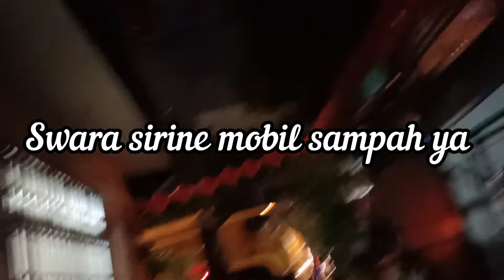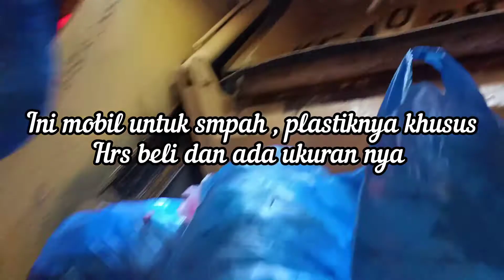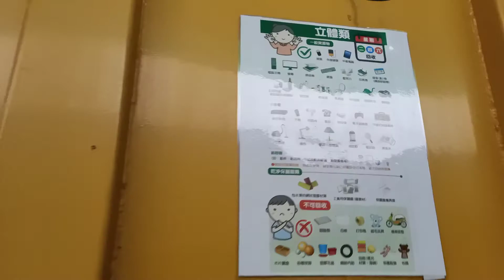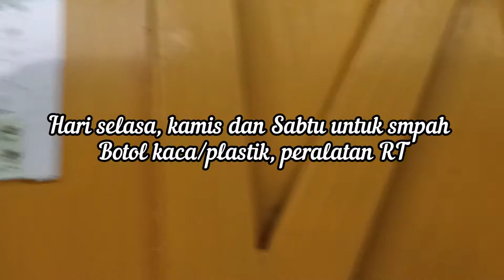Mengenal peraturan membuang sampah di Taiwan